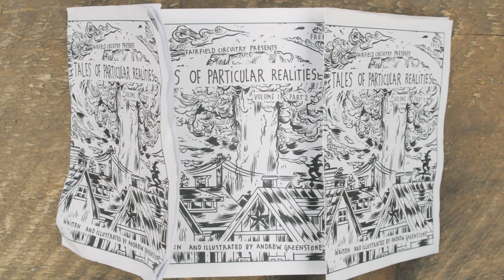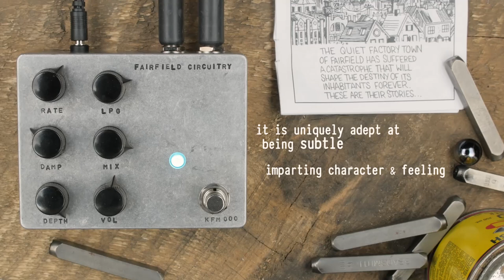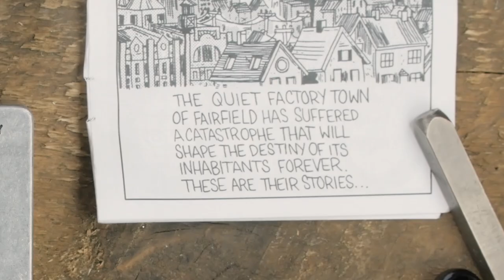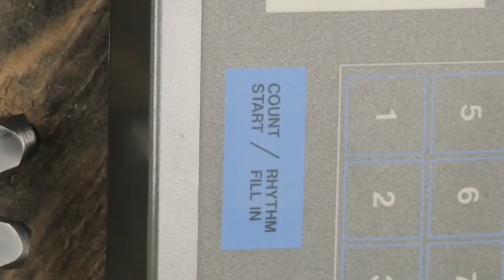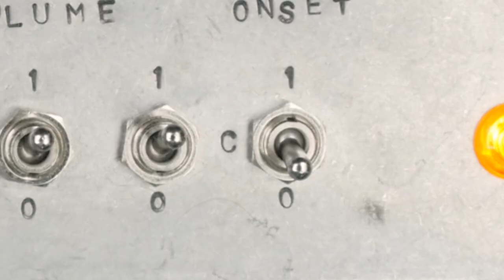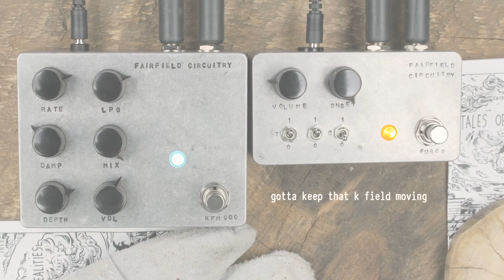Fairfield Circuitry - Shallow Water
The water bed of the heart.

0:35 - Overview
2:14 - Controls
4:08 - Synthesizers
5:16 - Loop
5:54 - Fuzz
6:45 - Outro

Guitar: Danelectro Dead on 67
Amp: Fender Blues Jr.

Monthly music treats, etc.